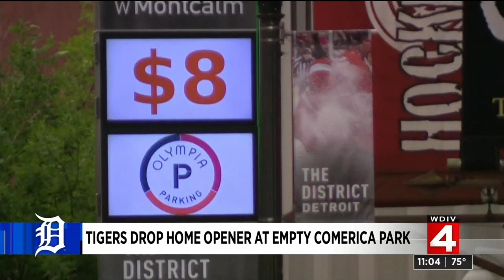Detroit Tigers drop home opener at empty Comerica Park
Even though the Detroit Tigers didn’t win -- the game will go down as a home opener nobody will ever forget.